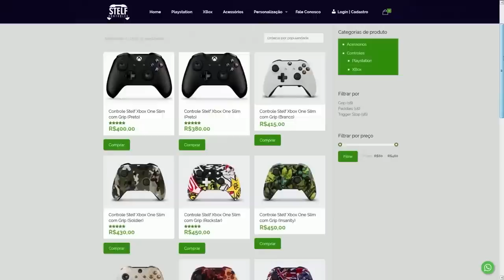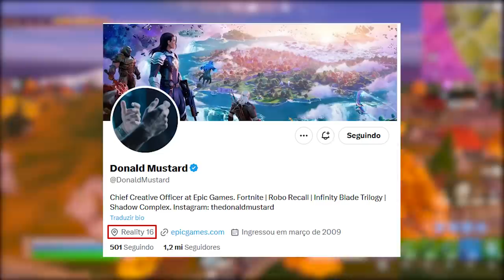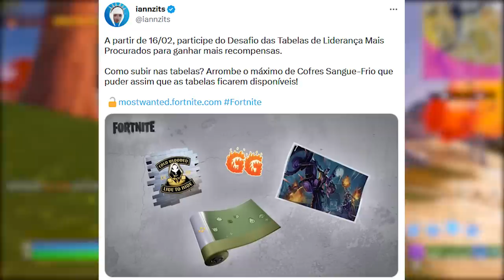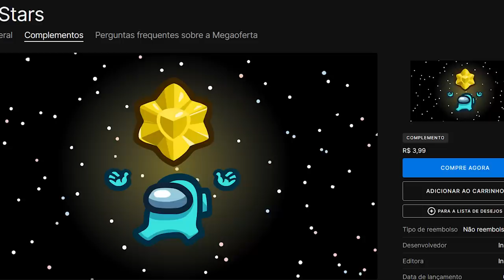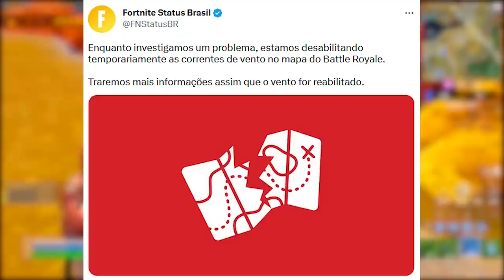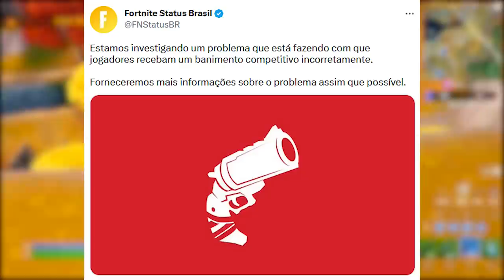FORTNITE - 600 V-BUCKS, SKIN CAPITÃO AMÉRICA SAM WILSON e RECOMPENSAS?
Fala gurizada, nesse vídeo comento sobre v-bucks barato no Fortnite, nova skin Marvel Capitão e mais. Espero que gostem :)

Programa para editar: Adobe Premiere